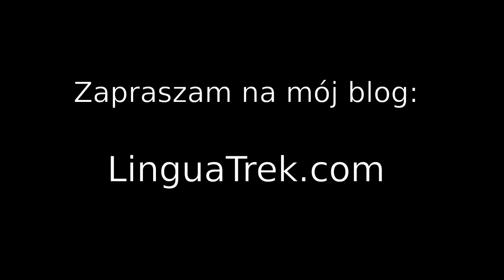Nasze mieszkanie w USA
Dzisiaj razem z żoną prezentujemy nasze mieszkanie. Przepraszam, że zrobiliśmy to w takim pośpiechu, ale moja żona tylko miała 5 minut żeby mi pomóc, gdyż spieszyła się na spotkanie. Z tego powodu zrobiłem strasznie dużo błędów :) Mimo to, wreszcie mogliśmy pokazać Wam jak żyjemy :)